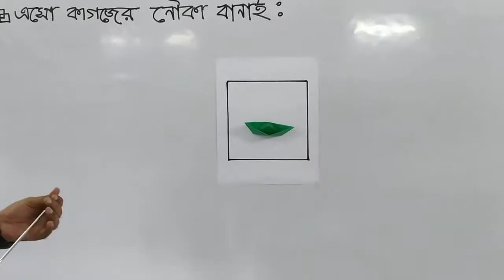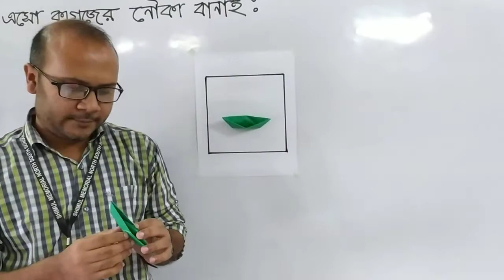KG-Art & Craft, Date: 03.11.2020